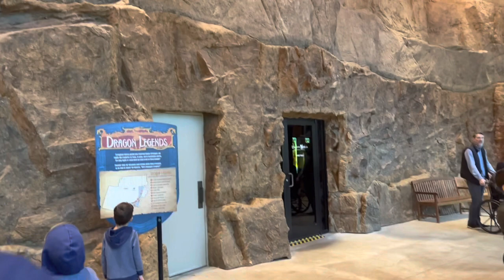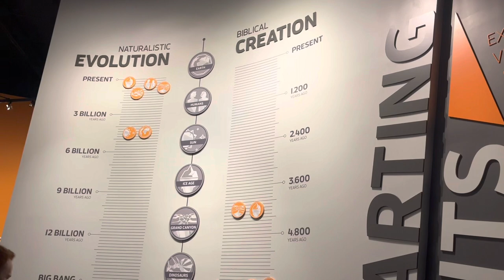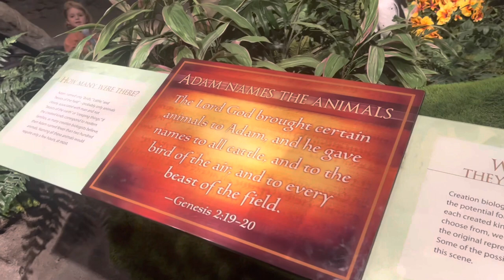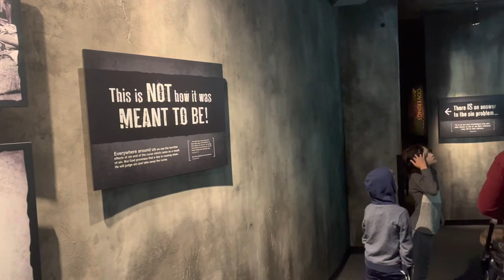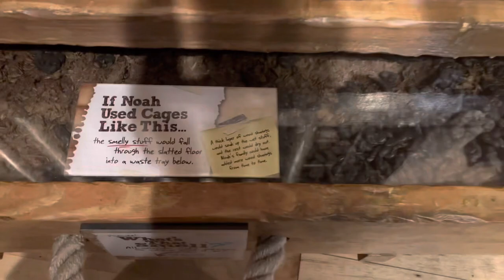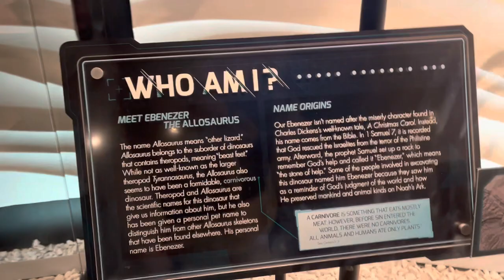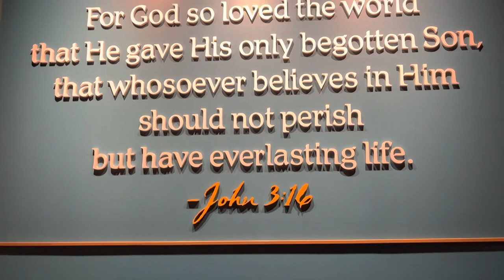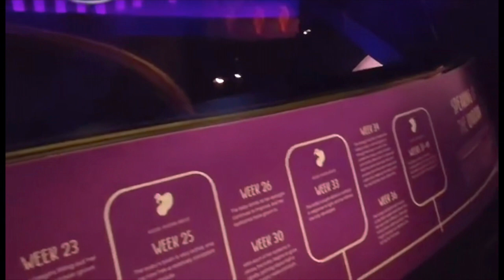Trip to KY to visit the Creation Museum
Come with us as we take a road trip to KY to visit the Creation Museum and the Ark Encounter!